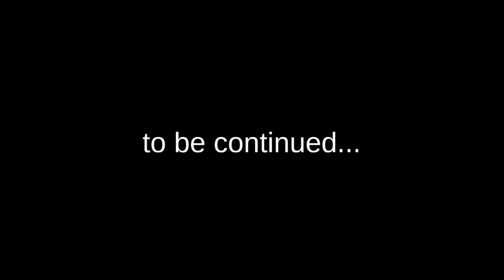The Night Watch (Part 1) - by M. L. Farr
(a virtual reading)
The adventures of Tobias and Ezekiel, security guards where no one ever visits and nothing ever happens...

Carolle U is an actor, writer, occasional filmmaker and lifelong student - still evolving! Laboring in persistent obscurity she has performed in, written, and/or directed various works in the U.S. and abroad. She absolutely loves Zoom theater. Contact her at carolleu.com

Laura Tewksbury is happy to be acting again after taking a long hiatus, devoted to raising two daughters. She began taking class again, online during the pandemic and is now pursuing work in both New England and New York. She is excited to be a part of this project!

M. L. Farr is a best selling author, playwright and poet. His work spans multiple styles and genres. Best known for the 'Forgotten Town' series he has also written 'Blood Island', 'Cora Belle: The Wife of Doctor Crippen', 'Too Much Too Little Too Late' - and more. He currently resides in Britain wandering around all day, pen in hand, waiting for inspiration to creep up and surprise him.